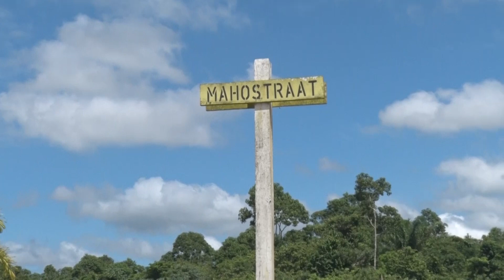BEWONERS MAHO BARRICADEREN WEG OM AANDACHT TE VRAGEN - TBN PRIME ALERT 20 JULI 2022